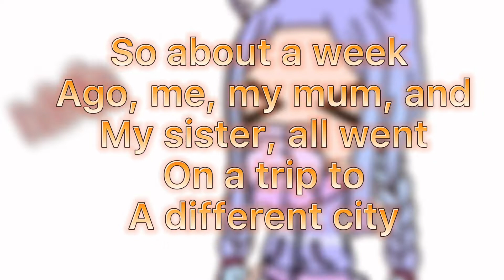Why I haven’t uploaded in over a week😨😨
Hi guys so the sneak peak if my next video is a genderbend!😆 yes I am making a male version of my oc😛if the video hits 30 likes I’ll give the offline code & a tutorial how to copy the comment with the offline code🙂🙂 and ty so much for 400 subscriber😃😄😁